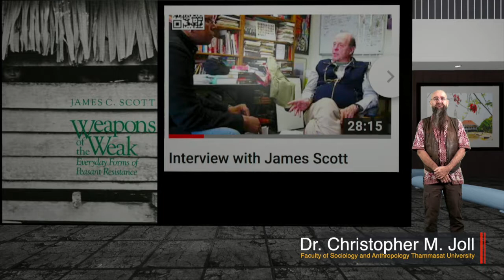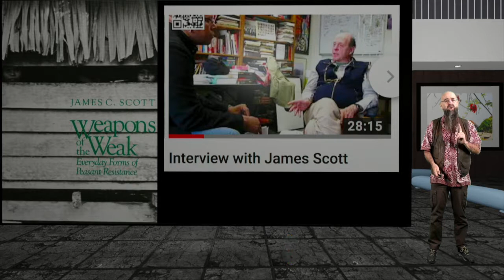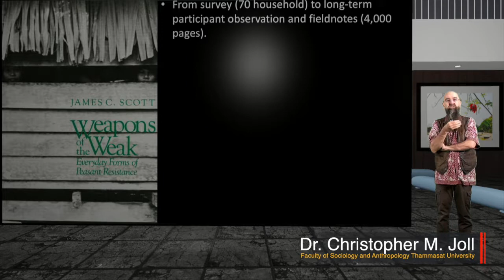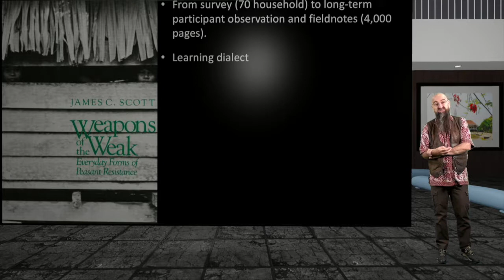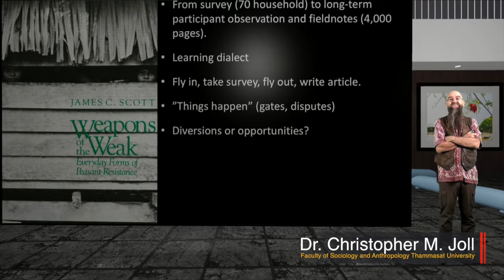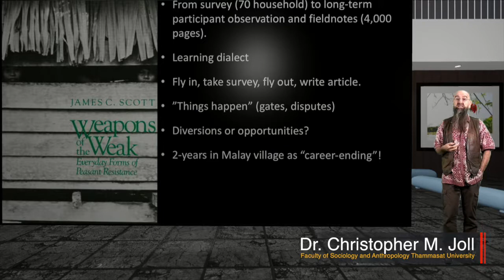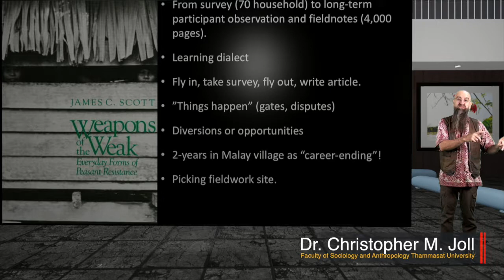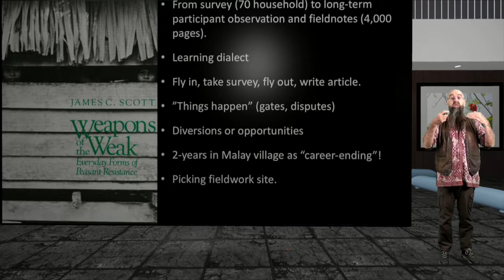II.6 Discussing James C Scott’s approach to fieldwork